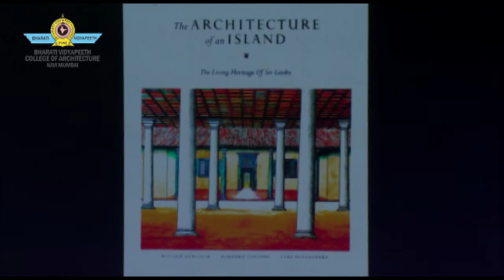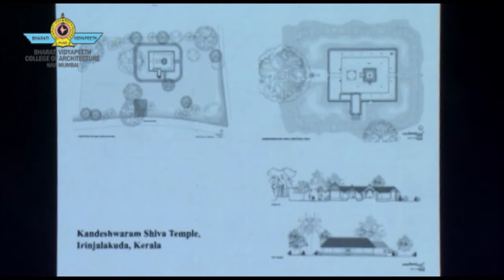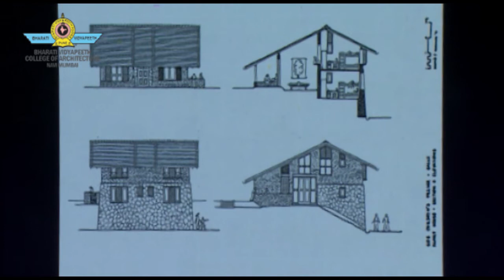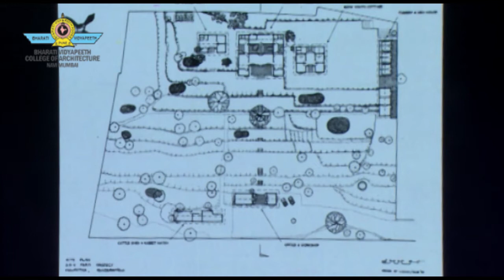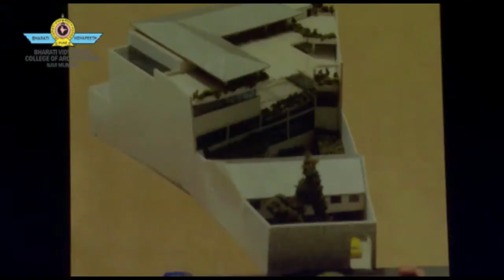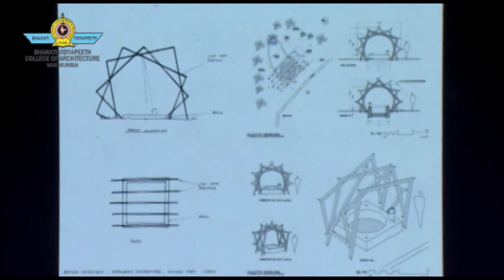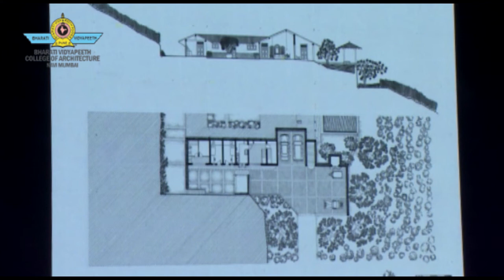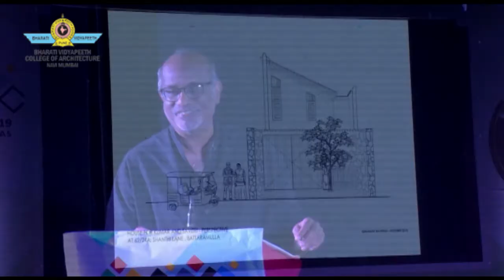Ar. C. Anjalendran at MOSAIC 2019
MOSAIC | of Conversation and ideas

Ar. C. Anjalendran

Anjalendran did his architectural B.Sc in Sri Lanka (1973), and completed his post-graduate diploma (1976) and a research masters (1979) in spatial morphology at University College, London. He practiced architecture of his mother's verandah but did errands of apprenticeships for the grandmaster of Sri Lankan contemporary architecture,  Geoffrey Bawa, for 10 years. His buildings are known across the Indian subcontinent for their simple directness, modern spirit and acknowledgment of the rich vernacular traditions of Sri Lanka. Whether working with ample budget or at rock bottom costs (SOS Children's Village Orphanages), his work focuses not only on creative buildings, but also Frank Lloyd Wright, their landscaping, furniture, and decoration.

Videos :

Videography team of MOSAIC 2019

Video is edited and directed by :

Apoorva Talwalker
Jitesh Daswani
Roshan Banik
Yash Chalke
Saahil Kuthe
Rahul Karmi

Logo Credits :

Rahul Karmi
Arjun Lakshmanan